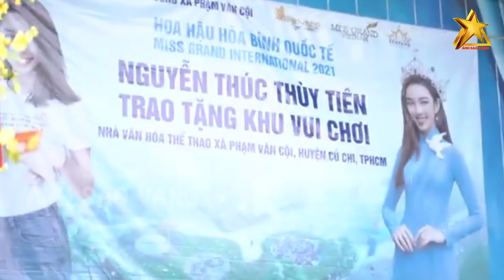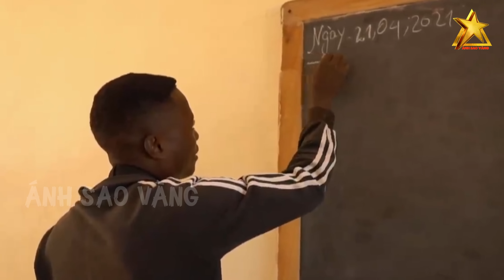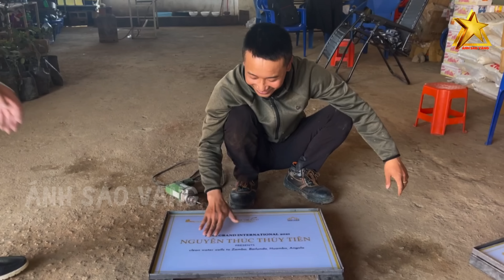Fan Rụng Rời Trước Màn Thả Thính Cực Ngọt Của Quang Linh Vlogs Dành Cho HHThùy Tiên Tại Châu Phi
Fan Rụng Rời Trước Màn Thả Thính Cực Ngọt Của Quang Linh Vlogs Dành Cho Hoa Hậu Thùy Tiên Tại Châu Phi
Quý khán giả thân mến, được đánh giá là một trong những nàng hậu rất được lòng công chúng, hội tụ đủ các yếu tố về nhan sắc, trí tuệ và ngoại ngữ; Hoa hậu Hòa bình Quốc tế 2021 Nguyễn Thúc Thùy Tiên còn được khen ngợi khi thường xuyên làm việc thiện, đem đến nhiều điều kiện tốt cho trẻ em Việt Nam và nhiều nước khác trên thế giới. Kể từ khi đăng quang Miss Grand International 2021, Thùy Tiên đã có cơ hội đến nhiều quốc gia trên thế giới để thực hiện các dự án cộng đồng. Trong tháng 7, người đẹp sinh năm 1998 có chuyến sang Angola để kết hợp với YouTuber Quang Linh làm nhiều chiến dịch tình nguyện. Nhân dịp này, cộng đồng mạng và fans của 2 bạn trẻ lại được dịp đẩy thuyền cực mạnh. Tuy nhiên, chưa kịp đẩy thì chiến hạm này đã tự căng buồm ra khơi, cộng đồng mạng lụi tim khi Quang Linh Vlogs ân cần dặn dò người đẹp : “Em nhớ mặc ấm nha”.

👉 Những Người Thực Hiện:
► Biên tập nội dung: Phạm Hoa.
► Dẫn chương trình: Minh Trang & Thanh Nhàn.
► Dựng video: Trang Mít & Xu Xu.